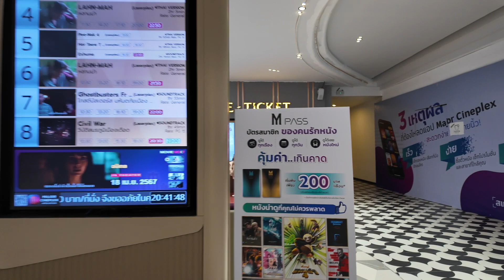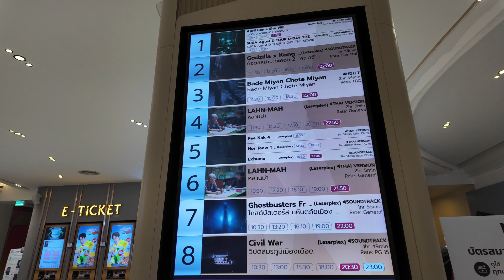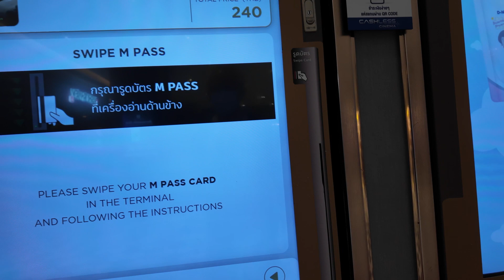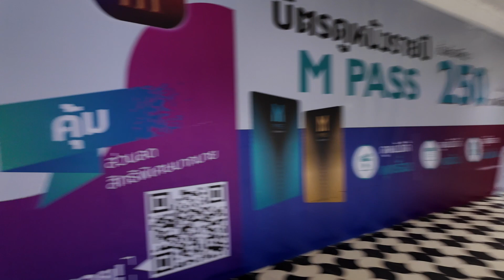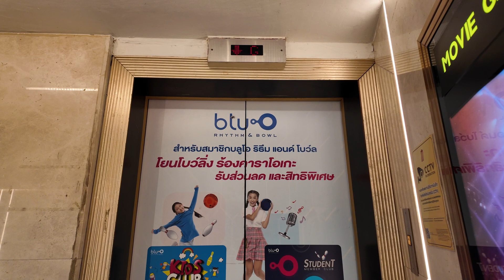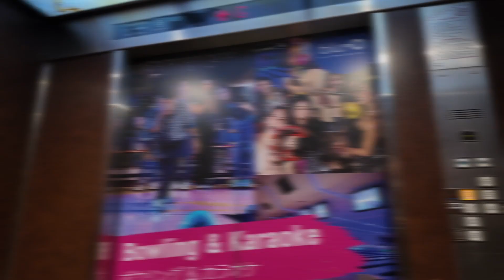Saturday Night at the Movies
I like going to movies in Bangkok and usually go once or twice a week.

This is an ongoing story about the lifestyle of a full time Forex trader.